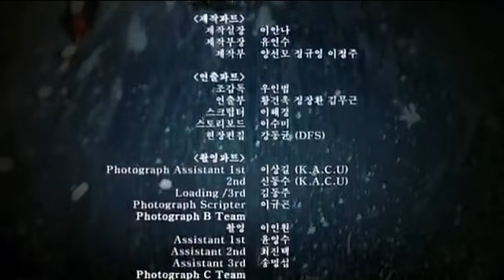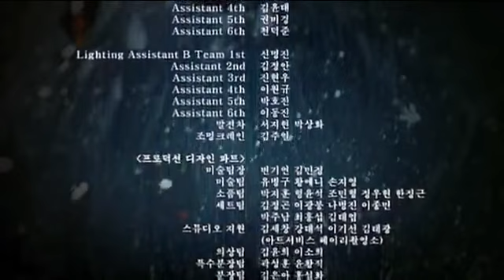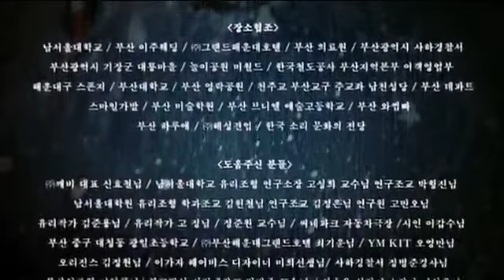The Wig Ending